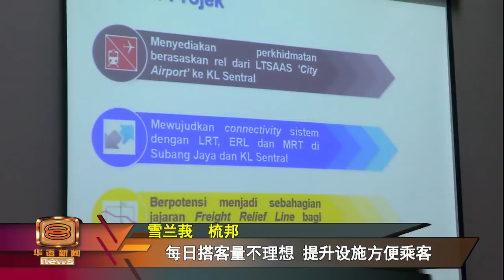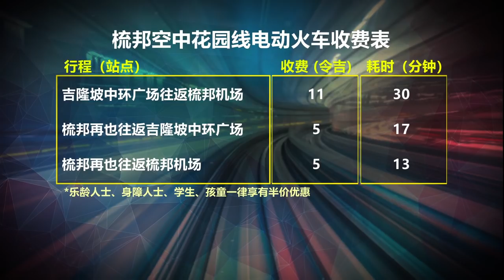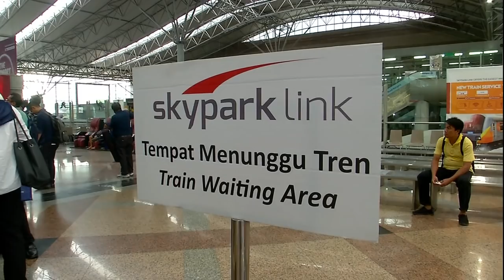梳邦空中花园线征费 明年起收11令吉票价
政府5月推介梳邦空中花园线电动火车服务，为民众提供全新的直通梳邦机场公交选择。在免费体验服务超过半年后，交通部今天宣布，从明年开始收费，票价为11令吉；同时计划提升设施，打造更舒适的通道直达机场，放眼一年内提高3到5成的乘客量。